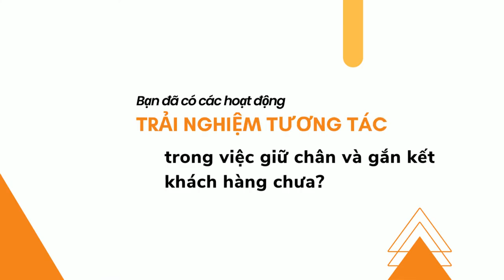[TVC-VDS] Giải pháp cho phòng trải nghiệm khách hàng